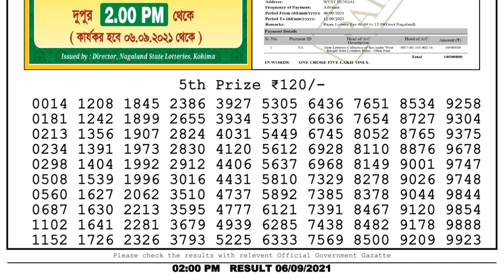Nagaland Lottery Sambad Result | Dear Lottery